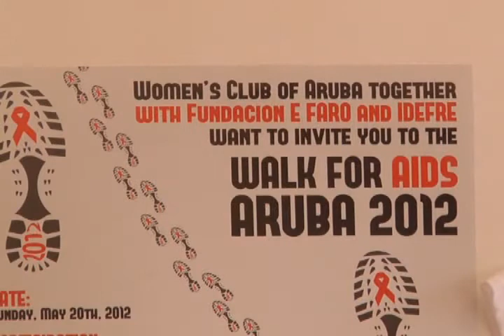10 05 12 TICO LUIDENS 01